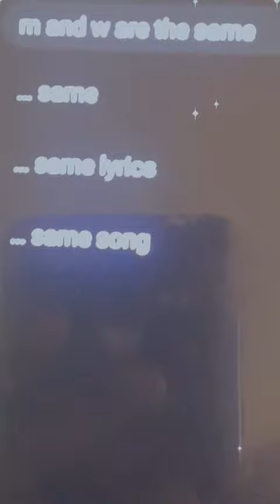watch the end🤭